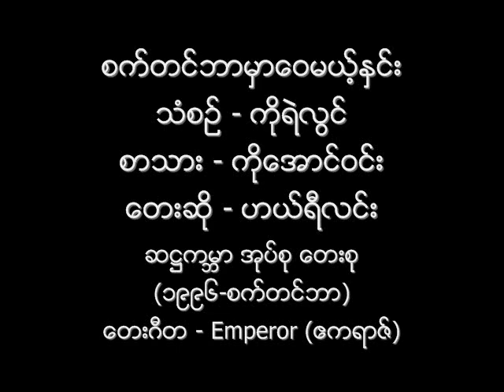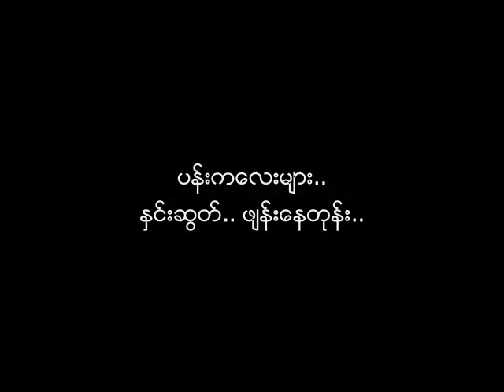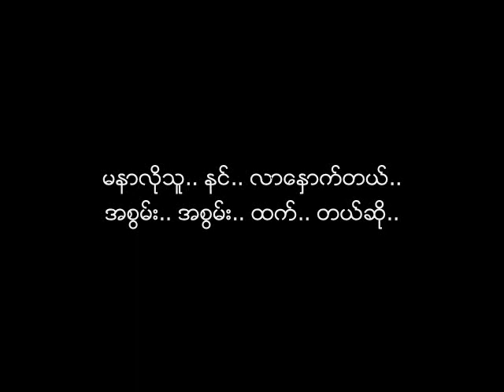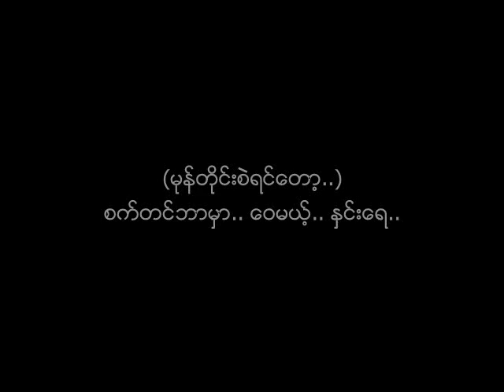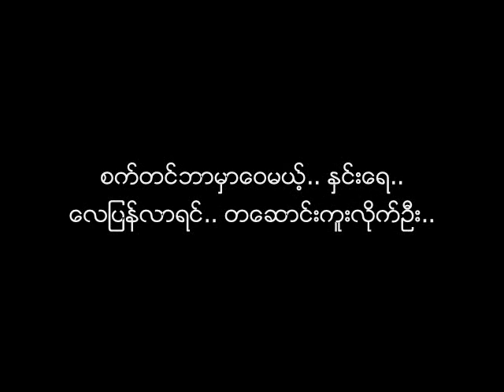စက္တင္ဘာႏွင္း ဟယ္ရီလင္း ၁၉၉၆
စက္တင္ဘာမွာေဝမယ့္ႏွင္း
သံစဥ္ - ကိုရဲလြင္ (မဇိၥ်မလႈိင္း) ၊ စာသား - ကိုေအာင္ဝင္း (ေဝးခဲ့ၿပီပန္းခရမ္းျပာ)
ေတးဆို - ဟယ္ရီလင္း
ေတးစု - ဆ႒ကမၻာ (၁၉၉၆-စက္တင္ဘာ) (အုပ္စု ေတးစု)
ေတးဂီတ - Guitars - ၀င္းဦး၊ ေ၀ဖုန္း | Drums - မင္းေနာင္ | Bass - ညီလတ္ | Keyboard - လ၀မ္
အသံဖမ္း - Metal Zone
ျဖန္႔ခ်ီေရး - Kyaw Pre Recording

၂၃၊ စက္တင္ဘာ၊ ၂၀၀၉ ခုႏွစ္တြင္ ကြယ္လြန္ခဲ့သည့္ စာေရးဆရာ၊ အယ္ဒီတာ၊ ေတးေရးဆရာ ကိုေအာင္ဝင္း (ေဝးခဲ့ၿပီပန္းခရမ္းျပာ) ႏွင့္ ၀၅၊ ေဖေဖာ္၀ါရီ၊ ၂၀၁၃ ခုႏွစ္ တြင္ ကြယ္လြန္ခဲ့သည့္ အဆိုေတာ္ ဟယ္ရီလင္း (ေခၚ) ဃ (ဃႀကီး) တို႔ အမွတ္တရ။

Ko Ye' Lwin's Photo: Credit with Big Thanks to Designer/Artist/Poet Wai Chit Ko (Lyricist Thaw Di Wai).
Harry Lynn's Photos: Credit with Big Thanks to Ko Sai Win Oo, Ko Nay Myo Aung, Ko Naing Kyaw, Ko Thura Nyunt.
Copyright @ Song Writers: Ko Ye' Lwin (The Medium Wave), Ko Aung Win (His Surviving Spouse or Children or Next of Kin), Singer: Harry Lynn (His Surviving Spouse or Children or Next of Kin) and Other Rightful Owner(s).
NCA
Lyrics:
အညွိဳးတႀကီးပဲ.. မိုး.. မည္းသည္း.. ေနတုန္း..
တမိုးလံုးပဲ.. အညိွဳးတႀကီး.. သည္း.. ေနတုန္း..
ဒီကမၻာကို.. ေရမွာ.. ျမွဳပ္မယ္.. မိုး.. မိုး.. မုတ္သံုေရ..
နင္.. ႀကံစည္ေနသလား..
ဆုတ္ခ်ိန္တန္မွ.. နင္ေလ.. ရြာႏိုင္လြန္း..

စက္တင္ဘာမွာေ၀မယ့္.. ႏွင္းေရ..
အဆင္မေျပခင္.. ပုန္းလွ်ိဳးလိုက္ဦး..

စက္တင္ဘာမွာေ၀မယ့္.. ႏွင္းေရ..
အဆင္မေျပခင္.. ပုန္းလွ်ိဳးလိုက္ဦး..

ပန္းကေလးမ်ား.. ႏွင္းဆြတ္.. ဖ်န္းေနတုန္း..
ႏွင္းကေလးမ်ား.. ပန္းတို႔.. လန္းေစတုန္း..
မနာလိုသူ.. နင္.. လာေႏွာက္တယ္..
အစြမ္း.. အစြမ္း.. ထက္.. တယ္ဆို..
ပင္လယ္.. ေခၚလာဦး.. တို႔.. ရာသီသစ္.. ရင္ဆိုင္မယ္.. မုန္တိုင္း..

စက္တင္ဘာမွာေ၀မယ့္.. ႏွင္းေရ..
ေလျပန္လာရင္.. တေဆာင္းကူးခဲ့ဦး..
(ေလျပန္လာရင္.. တေဆာင္းကူးလိုက္ဦး..)

စက္တင္ဘာမွာ.. ေ၀မယ့္.. ႏွင္းေရ..
ေလျပန္လာရင္.. တေဆာင္းကူးခဲ့ဦး..

မုန္တိုင္းစဲရင္ေတာ့..
(စက္တင္ဘာမွာ.. ေ၀မယ့္.. ႏွင္းေရ..)

မုန္တိုင္းစဲမွာေပါ့..
(ေလျပန္လာရင္.. ေဝမယ့္.. ႏွင္းေရ..)
(ေလျပန္လာရင္.. လာမယ့္.. ႏွင္းေရ..)

တေဆာင္းကူးမယ္.. ေဟ့..
တေဆာင္းကူးမယ္.. ေဟ့..

စက္တင္ဘာမွာ ေ၀မယ့္ႏွင္းေရ.